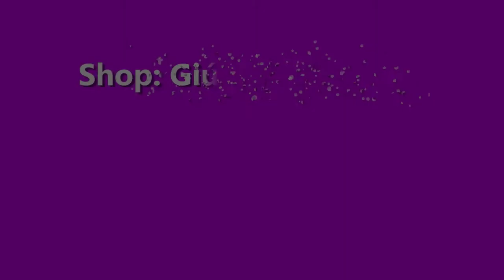Kem trị mụn Thái Lan 4K Plus đỏ mua ở đâu? Kem face 4K Plus đỏ trị mụn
Kem 4K Plus trị mụn Thái Lan khá hiệu quả nên được nhiều người tin dùng, nếu như da mặt bạn có bị mụn thì nên dùng nhé.